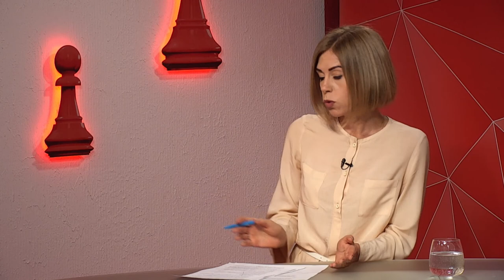Дмитро Чернишов про збір пропозицій до “Карти розвитку громади” міста Дніпра - програма "Шах і мат"